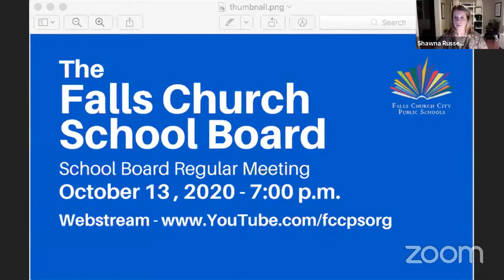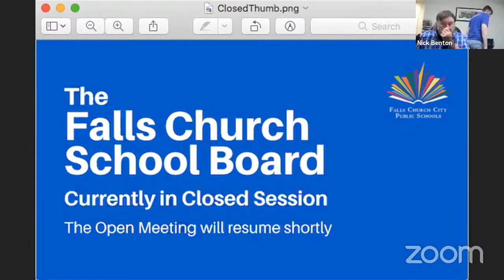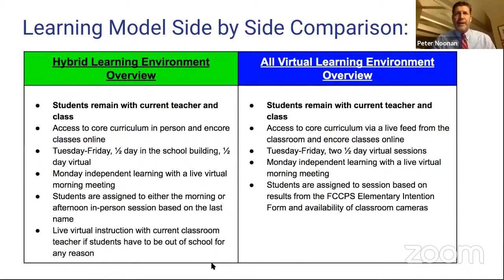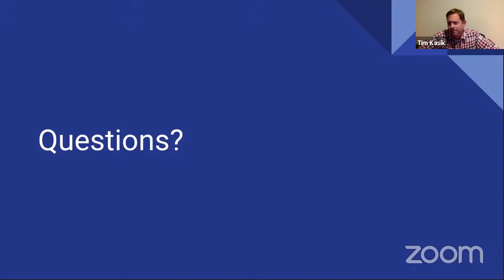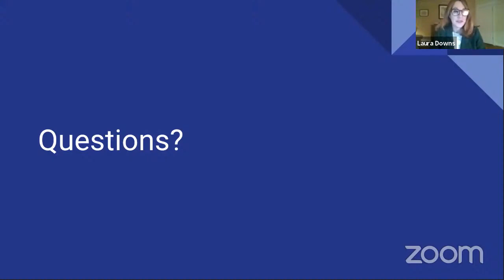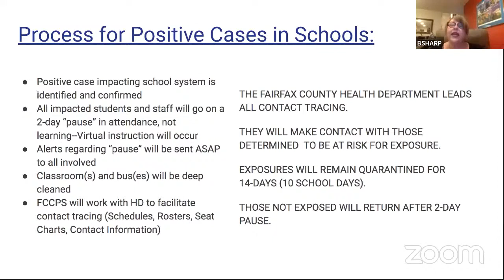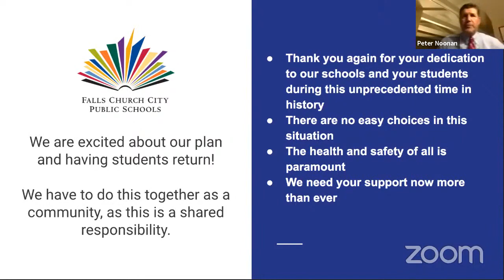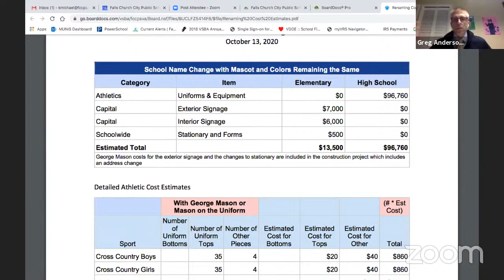Falls Church School Board Regular Meeting - October 13, 2020